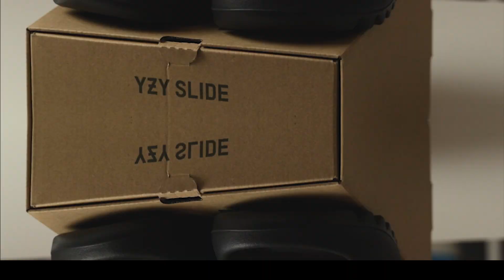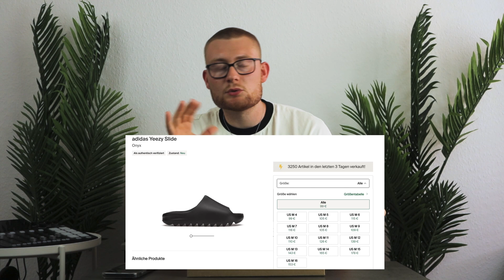Geht der YEEZY SLIDE jetzt durch die Decke? | Sneaker Resell Prediction 🧐📈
Wo geht es hin mit den adidas YEEZY Slides. Werden sie weiter steigen, oder erstmal im Preis fallen? 🧐

ALLE Sneaker Releases & Restocks sofort aufs Handy bekommen! Jetzt unsere HEAT MVMNT App kostenfrei herunterladen 📲📆